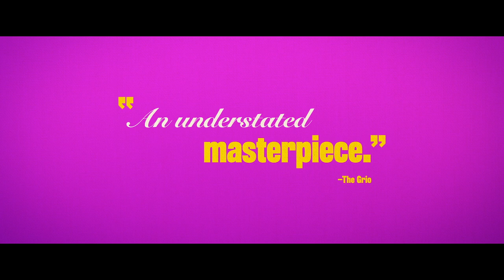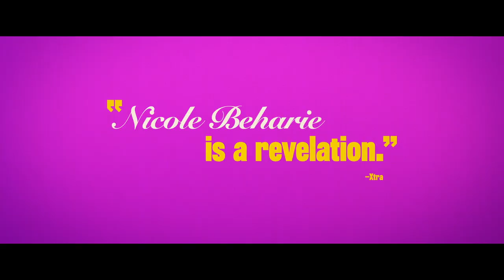Miss Juneteenth | Official Trailer (HD) | Vertical Entertainment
A former beauty queen and single mom prepares her rebellious teenage daughter for the "Miss Juneteenth" pageant.

Directed by: Channing Godfrey Peoples
Starring: Nicole Beharie, Kendrick Sampson, Alexis Chikaeze |